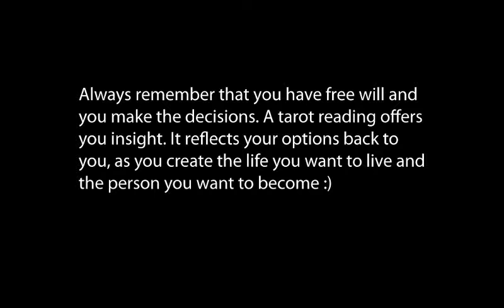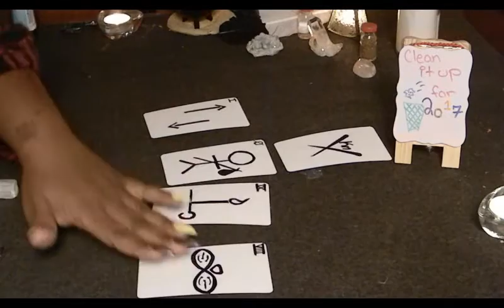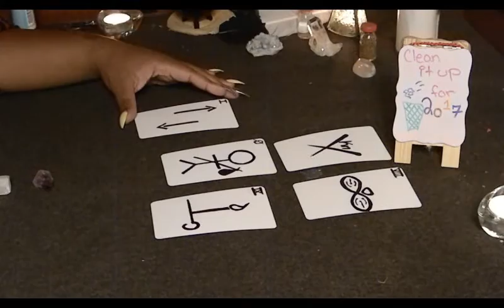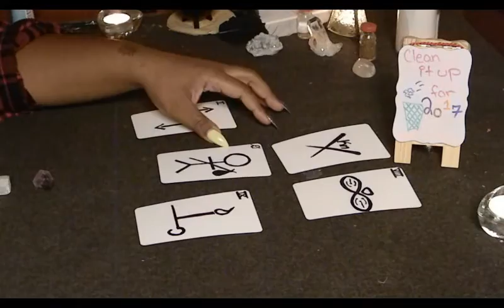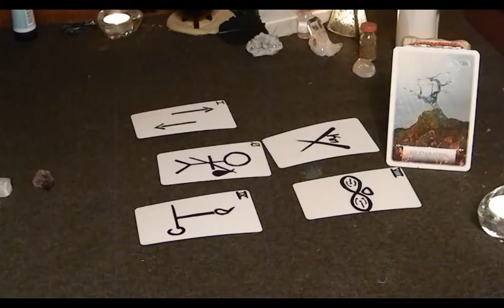Aries CLEAN IT UP for 2017 Reading